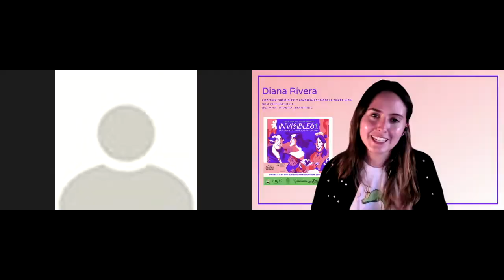Mercedes Marin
Invisibles: la historia de la literatura que no te contaron”, es un proyecto virtual gratuito, que realizará su primer ciclo de conversatorios y lecturas dramatizadas en noviembre y diciembre, con el fin de visibilizar a escritoras nacionales que nunca ganaron el Premio Nacional de Literatura y que son poco valoradas por el currículum escolar.

En esta tercera jornada se repasará la vida y obra deMercedes Marín, considerada una de las primeras exponentes del romanticismo, la primera poeta y precursora de la literatura femenina en nuestro país. A los 14 años escribió su primer poema inspirado en los sucesos de la Independencia de Chile. Su nombre comenzó a conocerse por las tertulias literarias que realizaba en su casa y por sus primeras publicaciones "Inscripción grabada en la muralla del jardín de una casa de campo" y "Letrillas".

Ella luchó activamente por la educación de la mujer y no sólo colaboró con la Sociedad de Instrucción Primaria sino que también redactó un pionero plan de estudios. Además de poesía, cultivó otros géneros, tales como la leyenda, la biografía y el ensayo; algunos de ellos fueron recogidos en el libro publicado por su hijo en 1874, Poesías de la señora Doña Mercedes Marín de Solar. (Fuente Memoria Chilena)

Proyecto ganador Fondo Fomento lector 2021
Organizado por: @lateatralchile (ex @laviborasutil) y @autoraschilenas
Dirección: @diana_rivera_martinic / Asistencia de dirección: @joaco_rod.ibaseta
Investigadora Mercedes Marín: Joyce Conteras @ galeriadelassombras
Actriz: @dani.eichinq
Producción: @pauli_bermudez_valdebenito /Prensa: Yasna Rodriguez @unveranonaranja_
Diseño de vestuario: @tobiasdiazdoll / Ilustraciones: @elgiancampo
Media partners: @ninasvalientes @patrimoniochileno